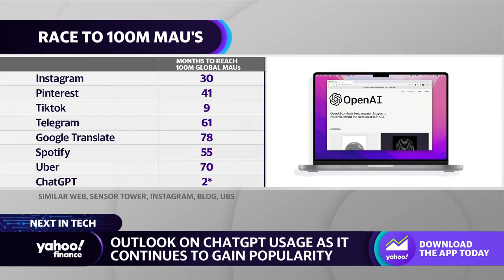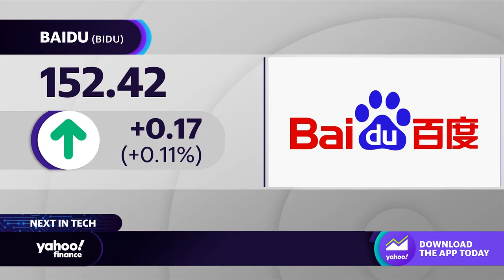ChatGPT usage soars as the AI platform gains popularity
Yahoo Finance’s Allie Garfinkle joins the Live show to discuss ChatGPT’s rise in popularity as well as reports that Baidu is looking to build its own AI-powered chatbot.